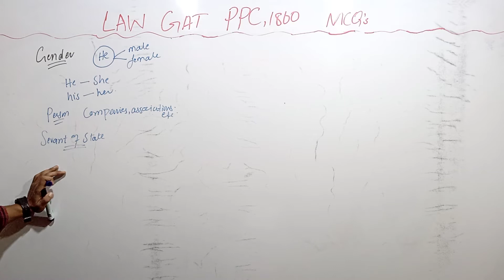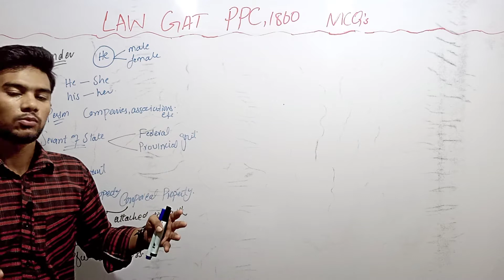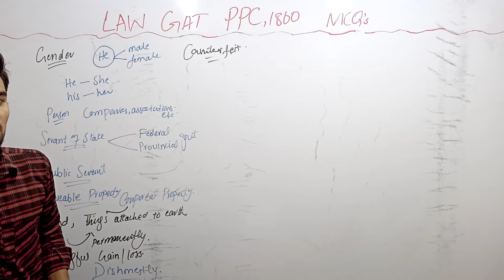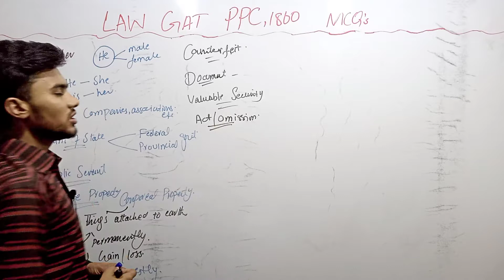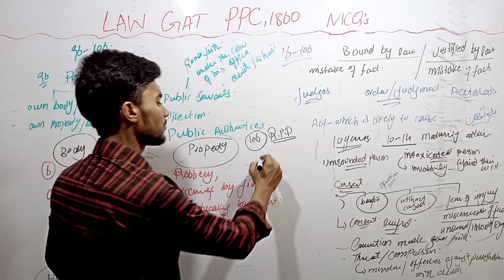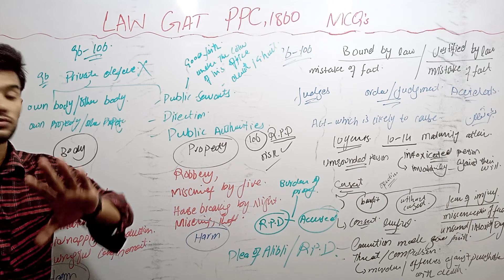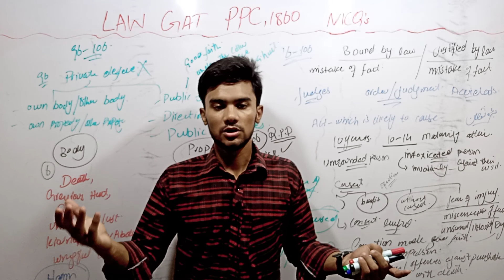law gat mcqs / ppc mcqs for law gat / criminal law mcqs for law gat / law gat test preparation 2021